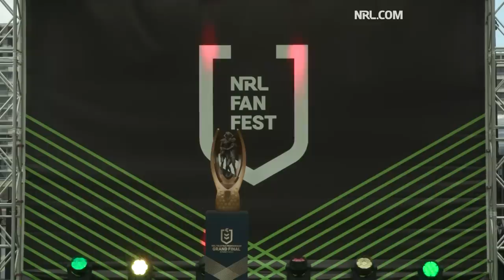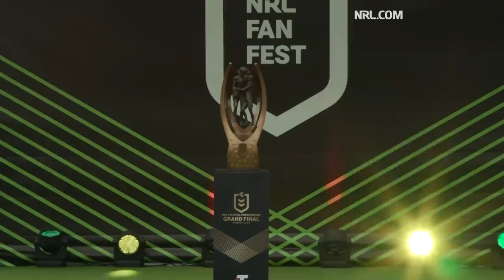NRL Grand Final teams presentation | 2023 Fan Fest